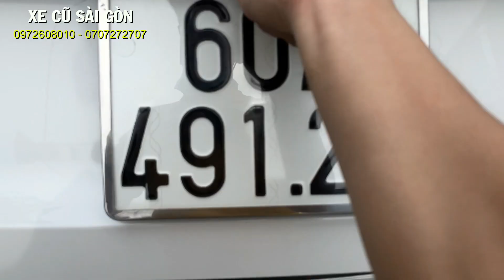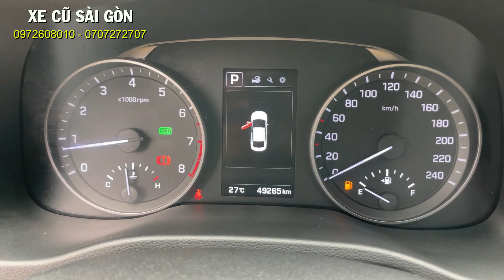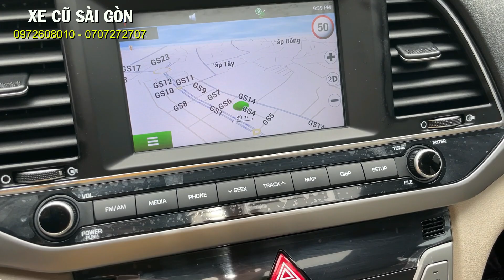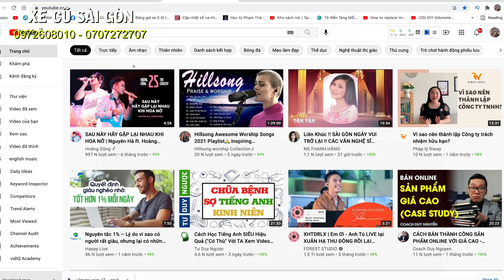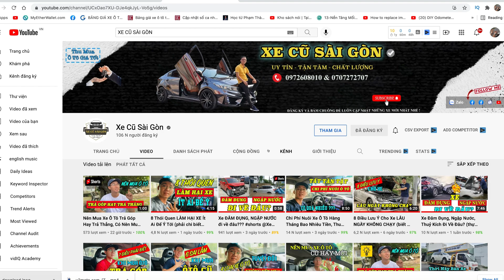(ĐÃ BÁN) Mạnh Mẽ, Sang Trọng, Lái Mới Chạy Thích Ngay: HYUNDAI ELANTRA 2.0 AT 2018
Xe Cũ Sài Gòn bán xe: HYUNDAI ELANTRA 2.0 AT 2018

- Model: HYUNDAI ELANTRA 2.0 AT Số tự động
- Sản xuất: 2018
- Biển số: Tỉnh
- Màu: Trắng
- Odo: 49.000 km
- Xuất xứ: Trong nước

Trang bị: ghế điện 8 hướng, lót sàn, sưởi 2 ghế trước, điều hoà tự động 2 vùng động lập + lọc ion, 8 cảm biến trước sau, camera lùi, ghế da cao cấp, cân bằng điện tử, 6 túi khí an toàn, 6 loa, cửa sổ trời, gương gập chỉnh điện, đèn HID tự động, gạt mưa tự động, phanh ABS, phân bố lực phanh điện tử, hổ trợ phanh khẩn cấp, hổ trợ khởi hành ngang dốc, kiểm soát thân xe, cảm biến áp suất lốp, vv...

1. Động cơ, hộp số chưa từng đại tu.
2. Không đâm đụng ảnh hưởng tới khung gầm kết cấu.
3. Không thuỷ kích.
4. Hồ sơ, pháp lý rỏ ràng.
5. Nguồn gốc xuất sứ rỏ ràng.

 🎯 Theo dõi các mạng xã hội để cập nhật nhanh hơn:
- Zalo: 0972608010